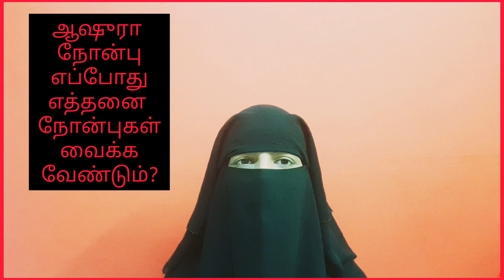நன்மைகளை அள்ளித் தரும் ஆஷுரா நோன்பு எப்போது வைக்க வேண்டும்? அதன் நிய்யத் என்ன?/Tamil Bayan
Assalamu alaikum va rahmathullahi va barakathuhu

நன்மைகளை அள்ளித் தரும் ஆஷுரா நோன்பு ! எப்போது வைக்க வேண்டும்? அதன் நிய்யத் என்ன?

எவ்வாறு நிய்யத் செய்ய வேண்டும்? நிய்யத் செய்யும் சரியான முறை

I hope this video is useful and improve your Iman in sha ALLAH